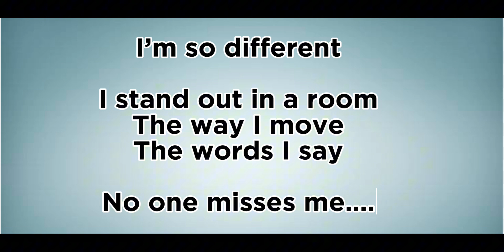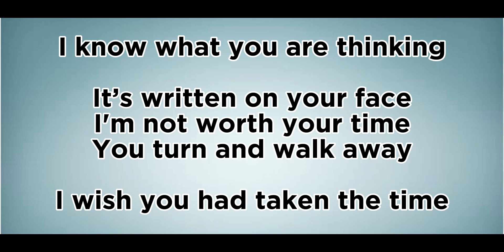Inside - Lian Erasmus